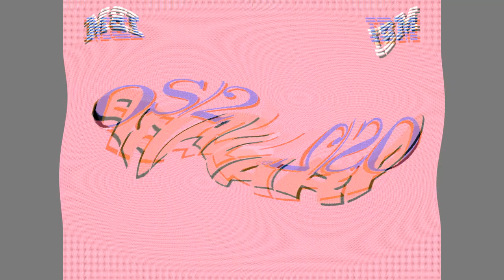Low Voiceview 2 OS/2 Warp 4 Effects in G Major 77